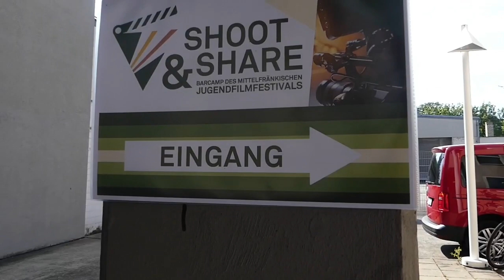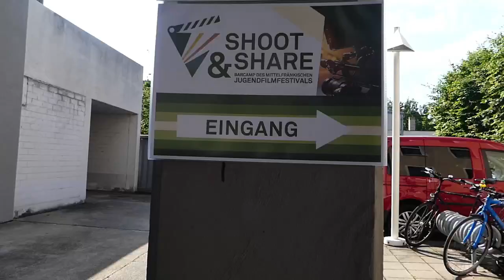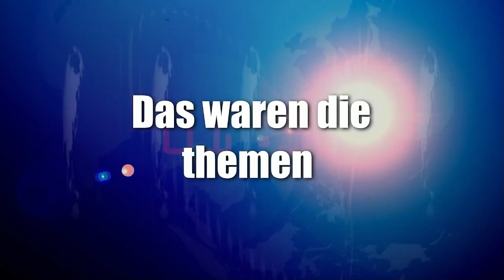News der Woche 25 2023 Filmcamp, Temperatur Creatorbarcamp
Creator, mitwirken,

Abschnitte Video

News der Woche
Thema 1
Thema 2

Sport

Youtube News

Veranstaltungstipp 1

Veranstaltungstipp 2

Veranstaltungstipp 3